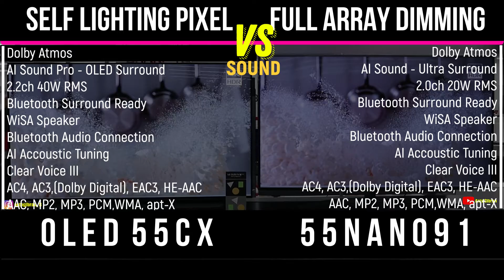LG OLED 55CX vs LG NanoCell 55NANO91 || Self-LIT OLED vs Full Array Dimming Comparison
Ingin konsultasi seputar produk elektronik kalian, request produk yang direview, atau pengen lebih kenal siapa gue ? hehehehe...

Terimakasih dan salam ngOprek_ngOprek..